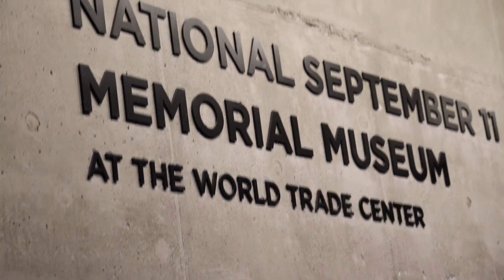AFIMSC 9/11 Anniversary Feature - Ramon Jimenez Jr.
"“Even the birds weren’t flying.”

Ramon Jimenez noticed something was off on Sept. 11, 2001. When those with wings choose not to fly, there must be something keeping them out of the sky."